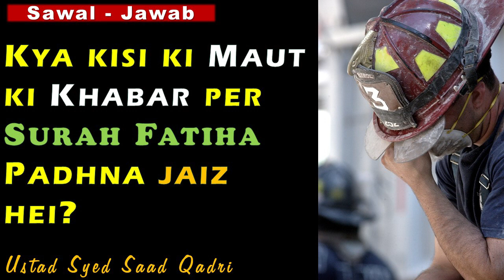Kisi ki Maut per Surah Fatiha Padhna Jaiz hei?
This lecture is about Kisi ki Maut per Surah Fatiha Padhna Jaiz hei?